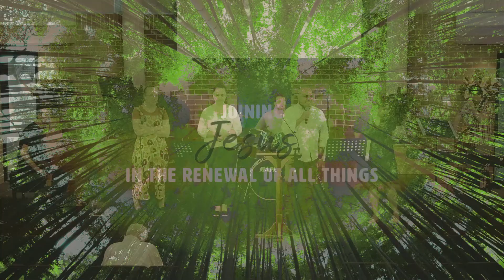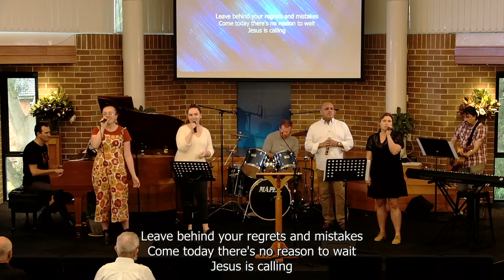MCC | 6 March 2022 - Full Service